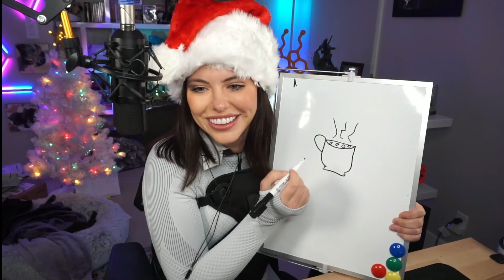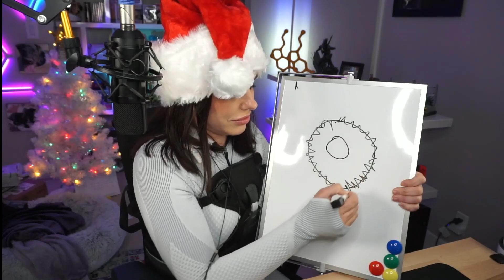Do You Want To Gift Someone Adriana Chechik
In This Channel Entertaining Videos And Funny Gameplay Videos